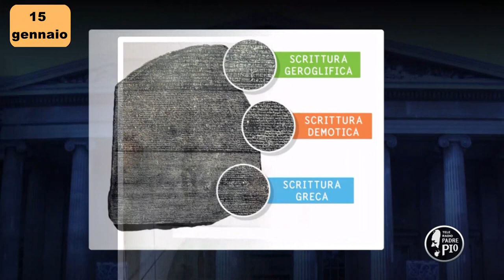Nasce a Londra il British Museum (Un giorno, una storia 15 gennaio 2022)